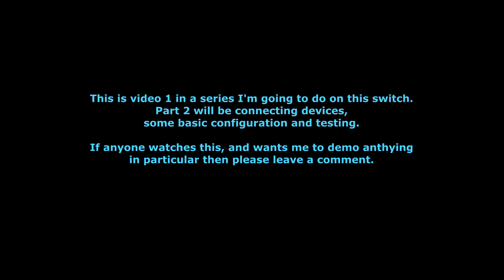Unboxing the Mikrotik Netpower 16p with Angry Barry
In this video, Barry unboxes the device and talks about some of the information he did while researching the device.

SFP+ optical transceiver module